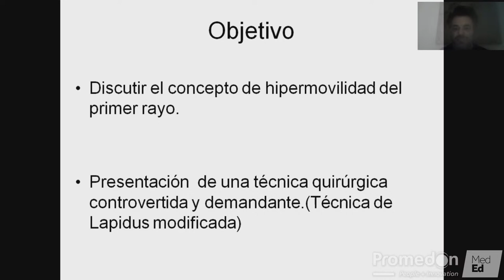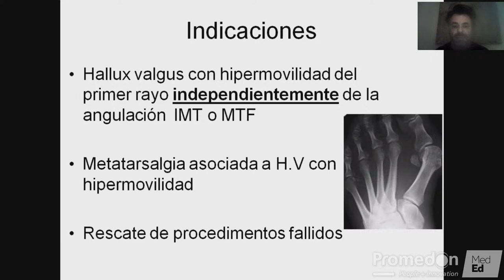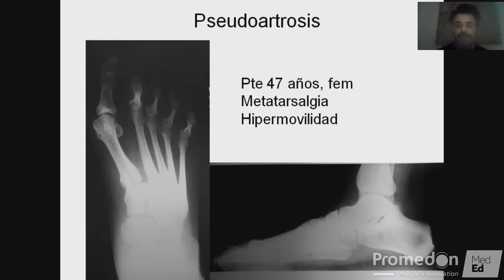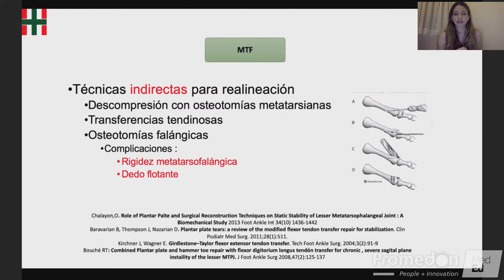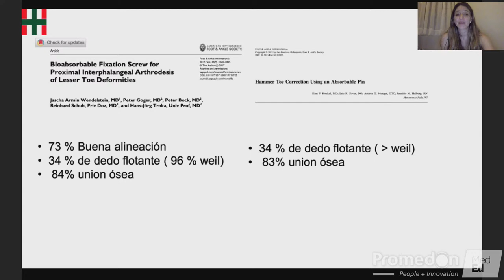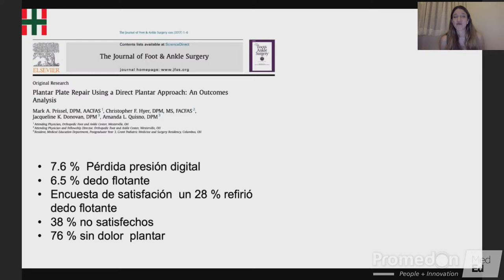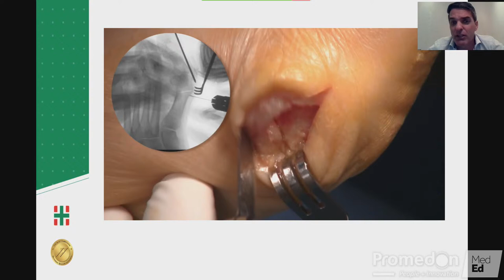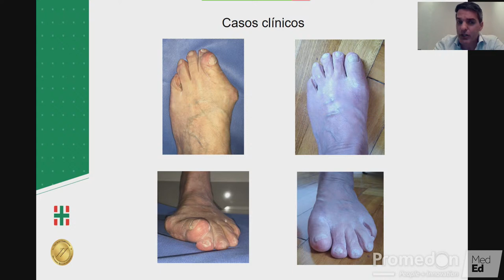Promedon Webinar Series: Hallux Valgus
Hallux Valgus